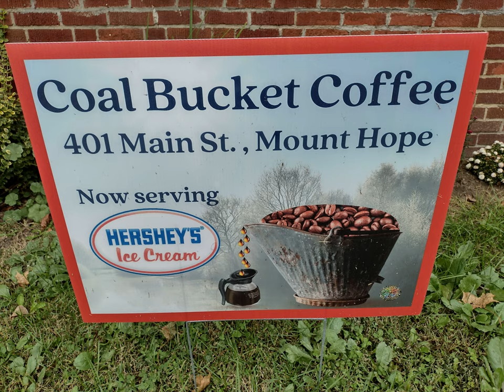Coal Bucket Coffee Shop - 401 Main Street, Mount Hope WV